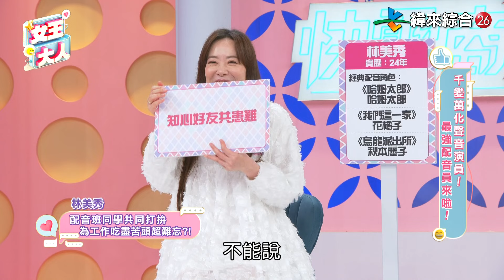最強配音員來啦！配音幕後秘辛大公開？！超熟悉的經典角色人物~他們用聲音演給你聽！｜《女王大人》3-24／20240626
👑 千變萬化聲音演員！最強配音員來啦！
📌 節目來賓：屈中恆、陳美貞、汪世瑋 、林美秀、詹雅菁

📌本集精彩內容：
當配音員真的不容易～職場酸甜苦辣讓人想不到？！

屈中恆和好友媽媽一起配情慾片～寫實過程尷尬破表？！
30年哆拉A夢專屬配音！？陳美貞大街遇粉絲超猛驚喜？！
汪世瑋成為少女夢中情人～被真珠美人魚粉絲瘋狂追捧？！
配音圈職場大爆料？哈姆太郎美女配音員林美秀～竟遭前輩當眾騷擾？！
航海王魯夫專屬配音員詹雅菁為追夢咳血～大呼配音員真的不容易？！

業界最強配音員大集合！
精彩內容～請鎖定《女王大人》